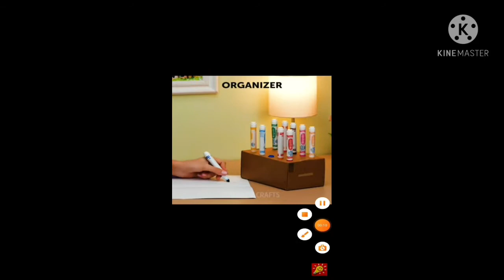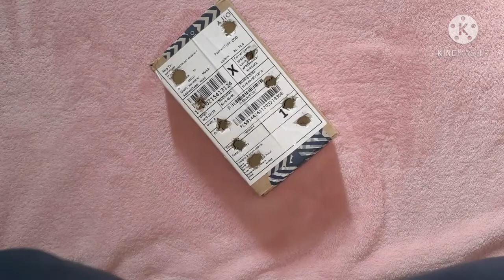Testing out viral 5 minutes crafts school hacks (part 2)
testing out 5 minutes crafts school hacks part 1